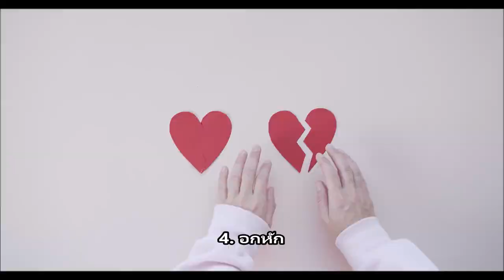Animal emotions and feelling อารมณ์และความรู้สึกของสัตว์ ที่คุณอาจไม่เคยรู้มาก่อน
มนุษย์มีทั้งภาษากายและภาษาพูดในการแสดงความรู้สึกของตนเอง รอยยิ้มอาจแสดงถึงความดีใจพึงพอใจหรือกำลังประหม่า น้ำตาจากการร้องไห้อาจเพราะเสียใจ เศร้าโศก เจ็บปวด หรือแม้แต่ตื้นตันใจ สีหน้าที่ตึงเครียดอาจบ่งบอกถึง ความกังวล ความโกรธ และความไม่พึงพอใจ สิ่งเหล่านี้เป็นเรื่องที่พบเห็นได้ทั่วไปและเป็นเรื่องธรรมดาสำหรับมนุษย์ ความสามารถในการรู้สึกถึงความสุข ความเจ็บปวด และความกลัวอารมณ์และความรู้สึกเหล่านี้เป็นสิ่งสำคัญมากในการเอาตัวรอดของสิ่งมีชีวิตหลายสายพันธุ์ แล้วสัตว์โลกชนิดอื่นๆเขามีอารมณ์ความรู้สึกซับซ้อนเหมือนมนุษย์หรือไม่

ขอบคุณ บทความดีๆ ที่มีเนื้อหาสาระและให้ความรู้

และ หนังสือ The Emotional Intelligence of Animals (ความฉลาดทางอารมณ์ของสัตว์) ของ ดร.ปาโบล เฮอร์เรรอส ผู้เชี่ยวชาญด้านไพรเมตวิทยา และมานุษยวิทยา

Pair-bonded male and female prairie voles share a nest and territory and both parents provide parental care to the offspring. Source: Photo by Todd H. Ahern.

วิดีโอโดย Ivan Samkov ภาพถ่ายโดย DSD